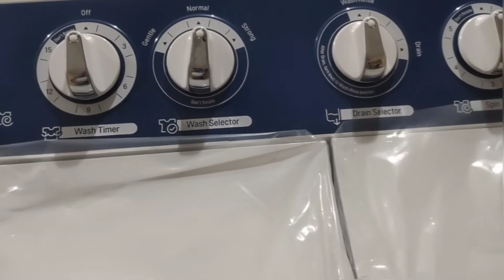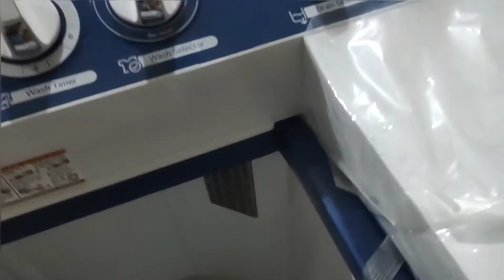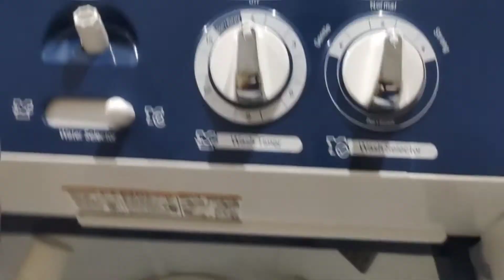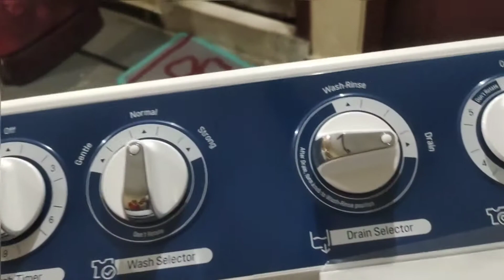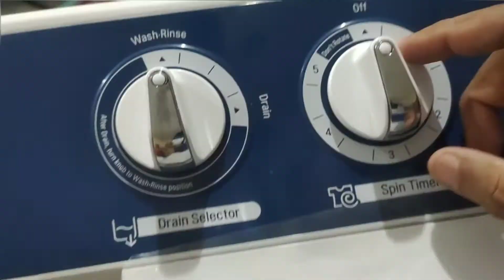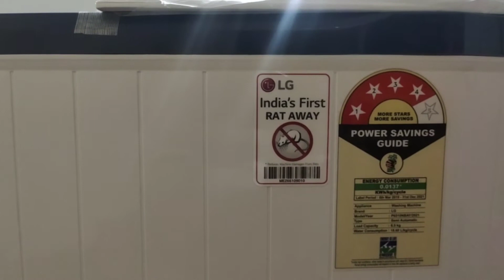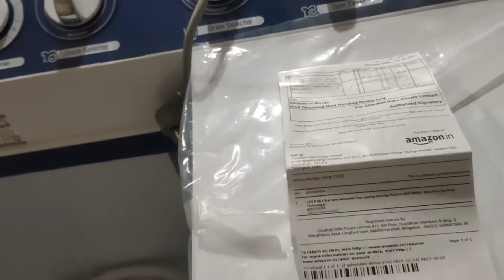LG Semi Automatic 6.5 KG Washing Machine Unboxing and Demo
IK Tech Info

LG Semi Automatic 6.5 KG Washing machine

Budget LG fully Automatic Washing machine

Pros- Budget washing machine for small family
Cons- There is no notification buzzer in this machine.